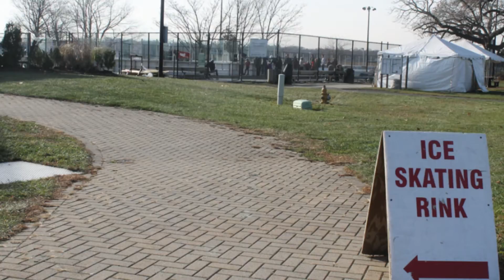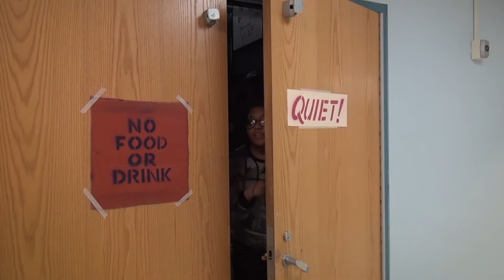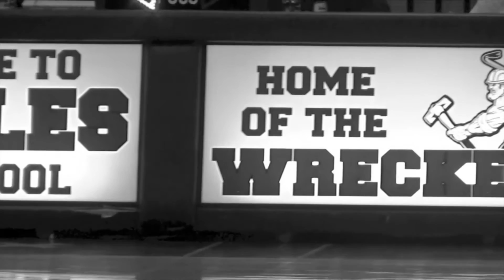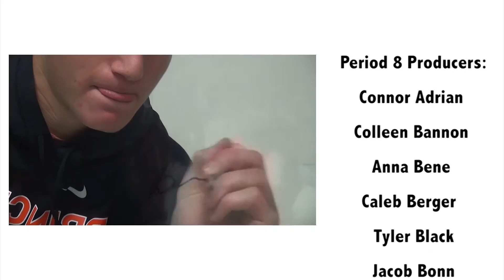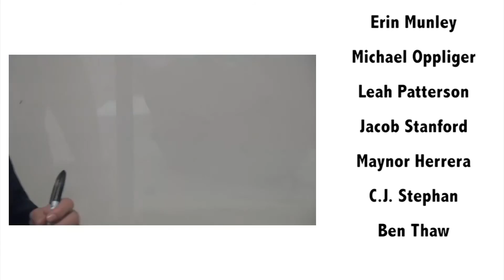Good Morning Staples 12/16/2015